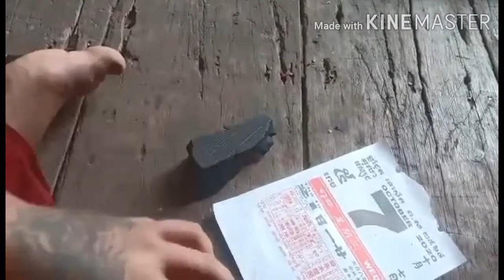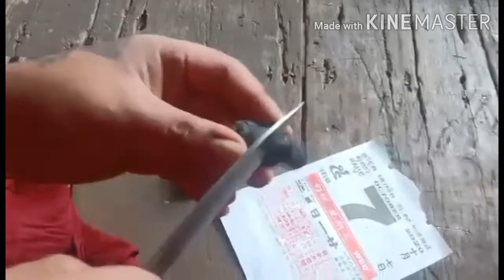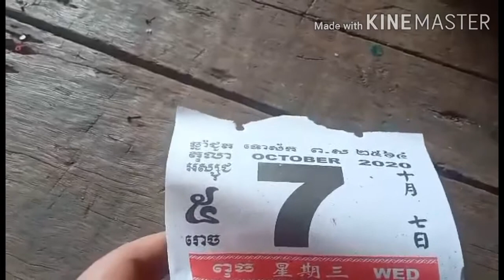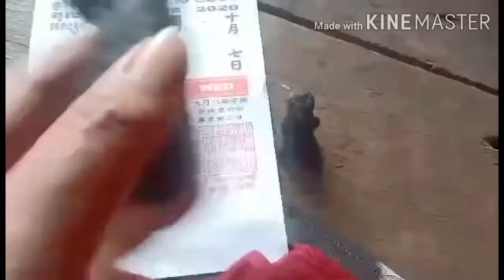ថ្មគូស លប់ តែ មួយ វិនាទី រលប់ ដូច ដើម